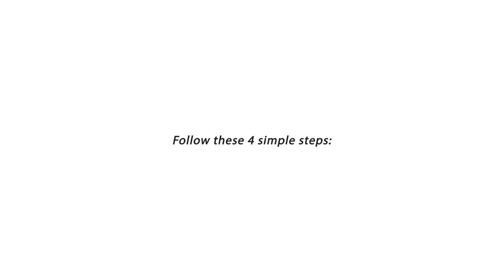Déplier la poussette ICON avec l'assise de MUTSY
Le nouveau design ergonomique !

EN RÉSUMÉ
La poussette ICON peut être utilisée avec une nacelle, l’assise réversible et divers sièges-auto. L’aspect esthétique et les fonctionnalités haut de gamme se marient dans son design unique et raffiné. La poussette ICON fourni un maximum de confort afin que vous puissiez partager sans effort la découverte du monde ensemble ! Grâce à son système de pliage innovant, la  poussette ICON peut être emportée facilement où que vous soyez car une fois pliée, elle est très compacte.

DESCRIPTIF
Les qualités d’ICON pour votre enfant : le dossier et le repose-jambes de la poussette ICON peuvent être réglés dans différentes positions. C’est très important pour la santé de bébé, car les petits enfants ne doivent pas rester dans la même position trop longtemps. La capote de la poussette ICON peut être rallongée si vous l’utilisez en position allongée, ou si vous désirez mieux protéger votre enfant contre le soleil radieux. Grâce à l’arrière de la capote doublé, la poussette est bien ventilée. Le siège peut être orienté vers les parents ou vers l’avant.
Les qualités d’ICON pour vous : La nacelle peut être montée assez haut sur le châssis. Votre dos est moins sollicité lorsque vous soulevez votre enfant de la nacelle. La commande du réglage de l’assise est placée à l’arrière du siège, assez haut sur le dossier, afin d’être plus facile à atteindre. Vous pouvez régler le guidon à une hauteur optimale grâce au bouton très pratique. Le châssis est léger comme une plume ce qui le rend très maniable.

CARACTÉRISTIQUES
Dimensions ouverte L 72,5 cm x l 57 cm x H 105 cm
Nacelle 5 kg
Siège 4 kg